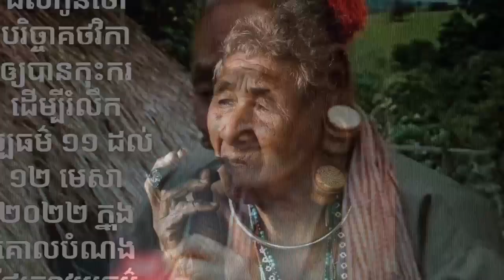living is full of meaning .